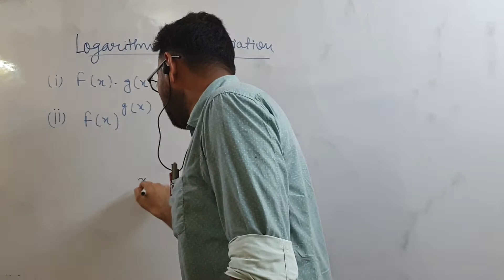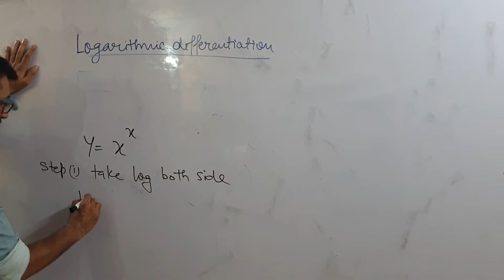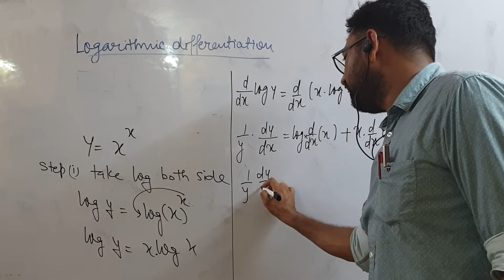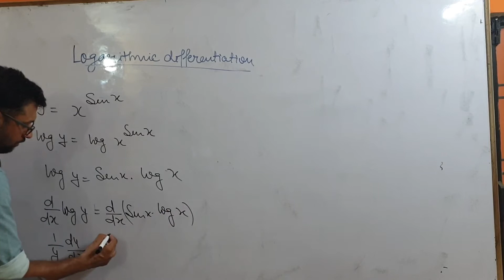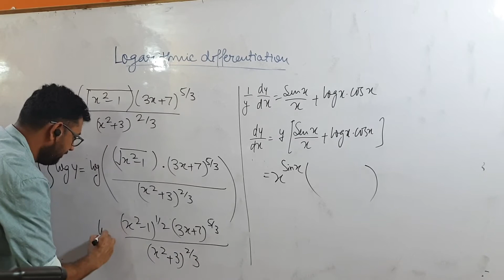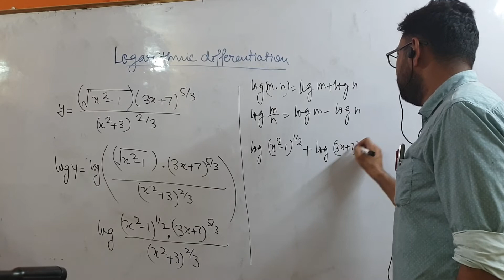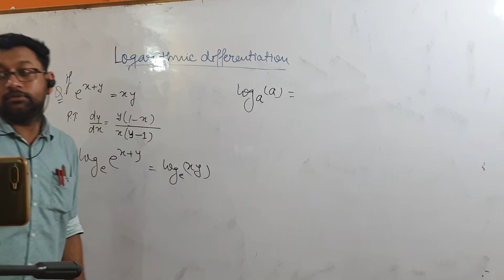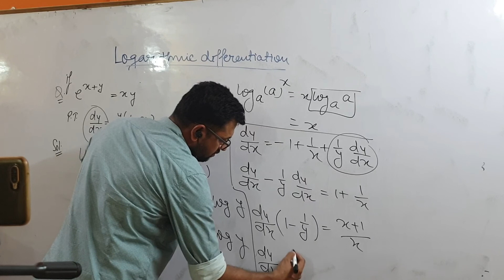16aug class 12 , logarithmic differentiation